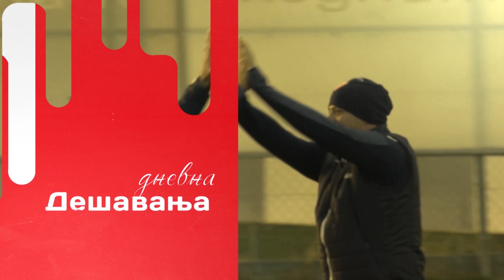Tema dana I Zvezdin Magiko najbolji u Evropi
➡️ Aleksandar Katai je u svom stilu, majstorski iz slobodnog udarca postigao pogodak protiv Novog Pazara i tako postao evropski rekorder! U novoj "Temi dana" saznajte koje igrače je prestigao i kako je došao do ovog sjajnog rezultata. ⬅️